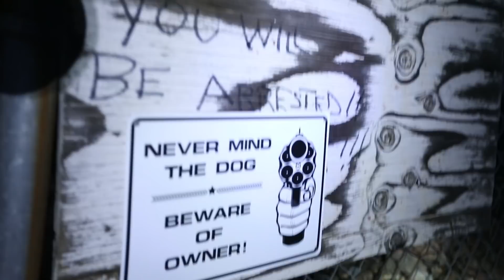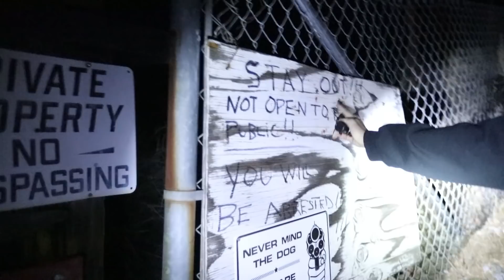OVERNIGHT AT HAUNTED GHOST TOWN! (Terrifying)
IF THIS VIDEO GETS 100,000 LIKES:
WE'LL GO BACK TO GO INSIDE THE MINES & STAY OVERNIGHT

MARIAH AMATO - IG @MariahAmato